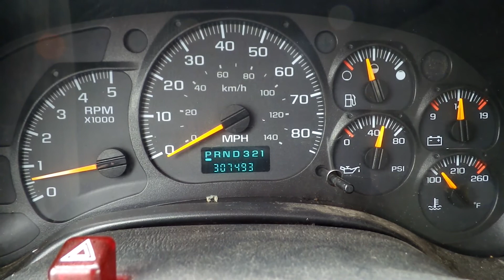2004 CHEVROLET KODIAK C5500 For Sale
Title: 2004 CHEVROLET KODIAK C5500 For Sale